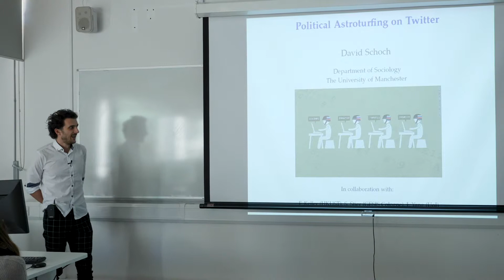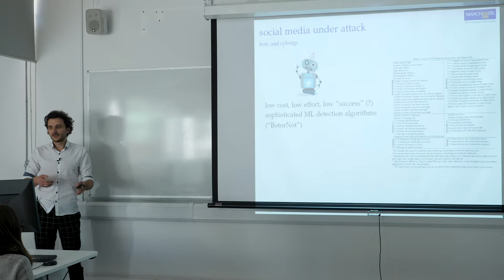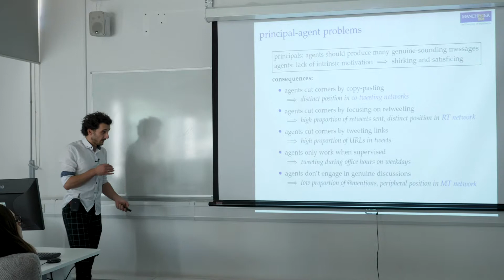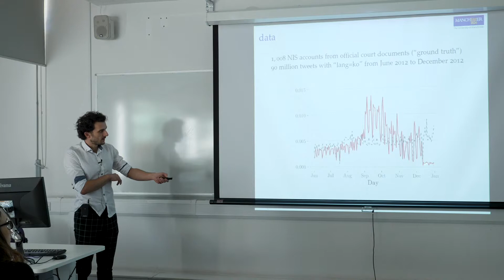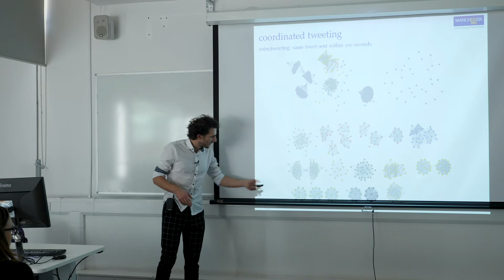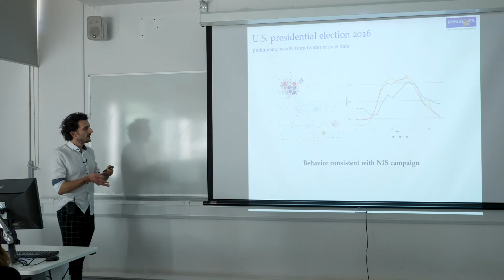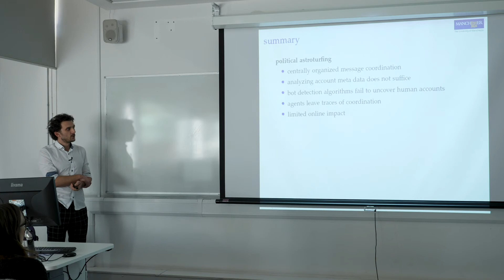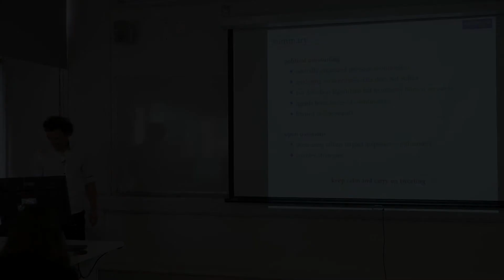David Schoch: Political Astroturfing on Twitter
David Schoch presents at methods@manchester Methods Fair 2018.

Abstract:

Political astroturfing, i.e. hidden propaganda on social media, has the potential to influence electoral outcomes and other forms of political behavior. A prime example constitutes the alleged interference of Russia in the 2016 U.S. presidential election. A common tool in such campaigns are automated accounts (bots) that flood platforms either in an attempt to boost the popularity of candidates or to discredit others. Although bots are becoming increasingly sophisticated, they are still an easy target for carefully devised detection algorithms. An often neglected factor, though, is the human component in these campaigns. That is, paid agents pretending to be ordinary citizens yet posting in favor of an astroturfing campaign. Common methods for bot detection mostly fail to uncover these accounts due to their apparent human-like nature. In this talk, I present some methodological advancements in detecting such accounts. The tools are used to analyze one of the first large scale astroturfing campaigns during the South Korean presidential election in 2012.